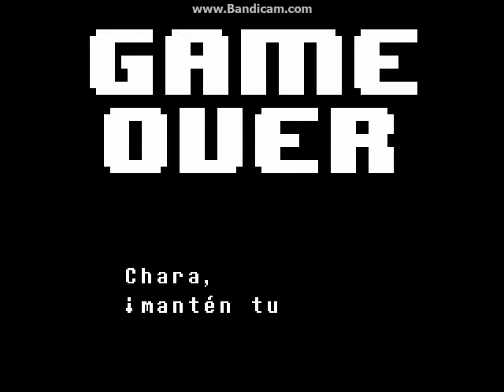Que pasaria si le das en AMENASAR despues de que Napstablock te enseñe su gorro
¡HASTA PRONTO!